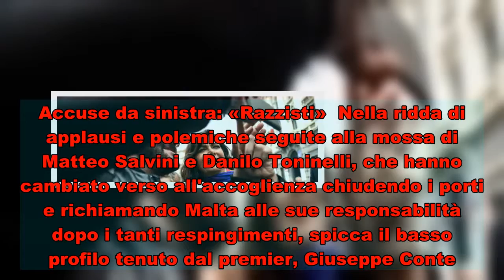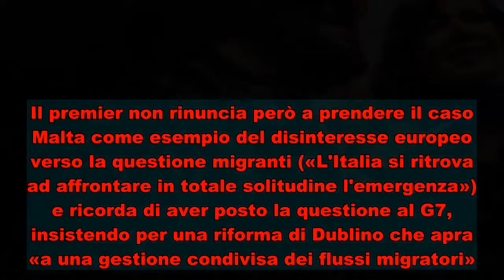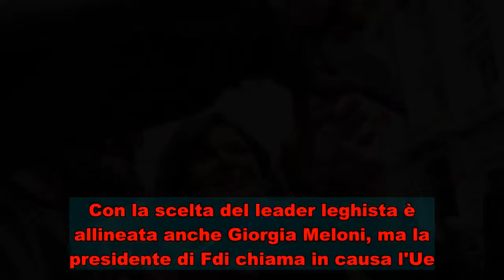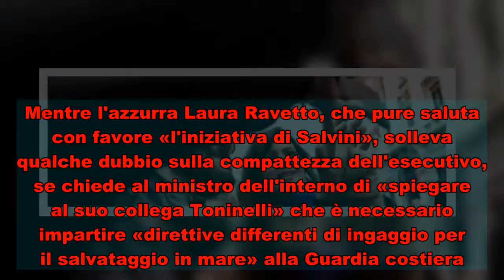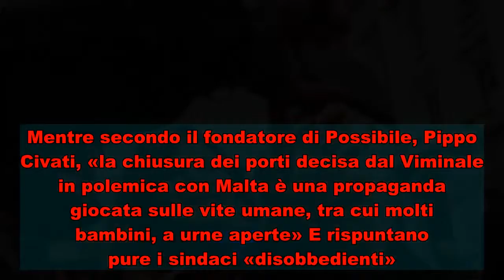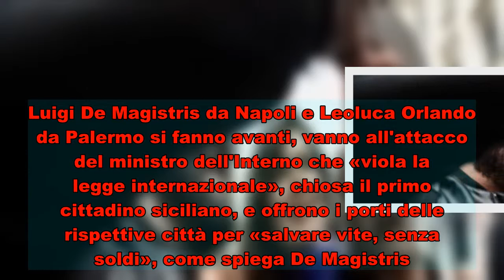Boldrini&Strada si infuriano. Il premier: "Noi lasciati soli"